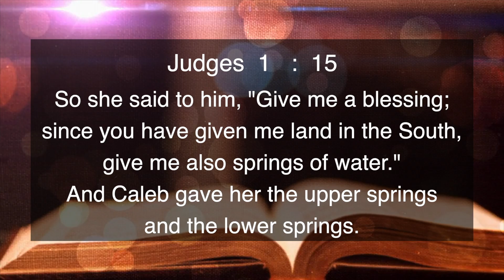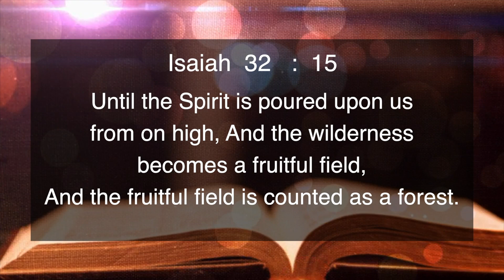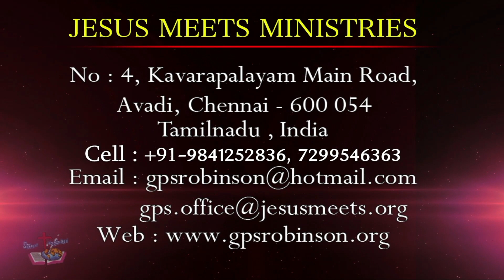ENGLISH | EVERYDAY WITH THE HOLY SPIRIT | April 10 | Bro.G.P.S. Robinson